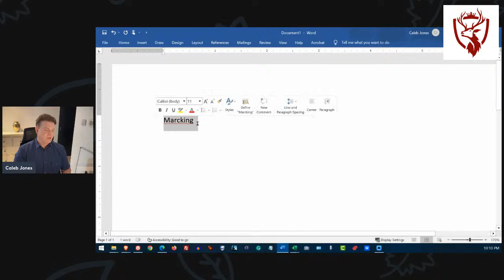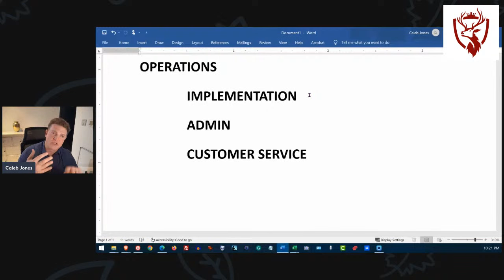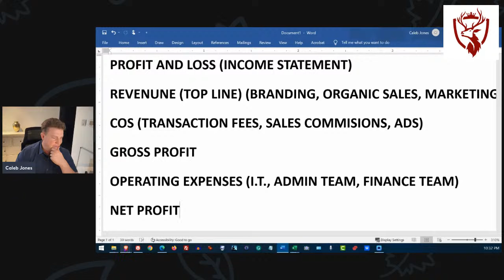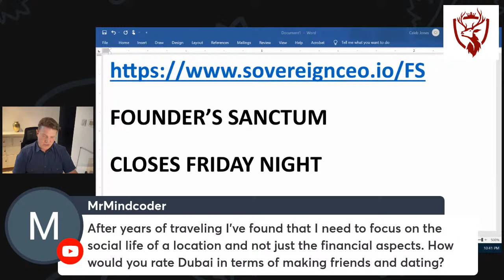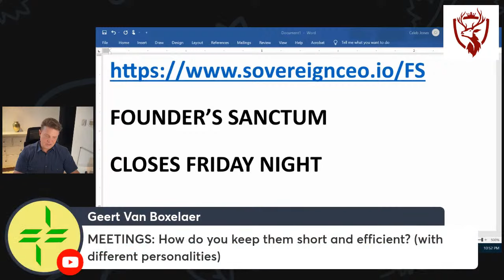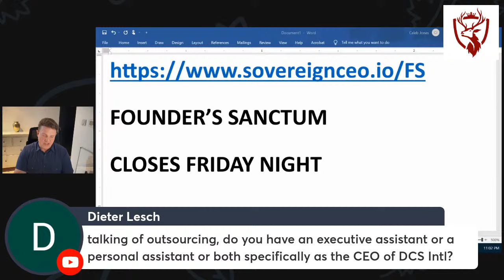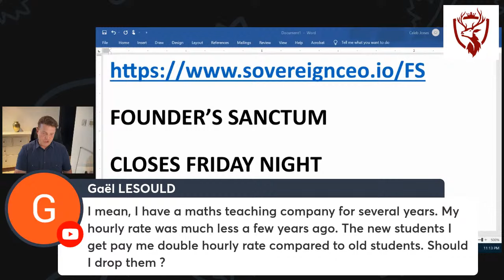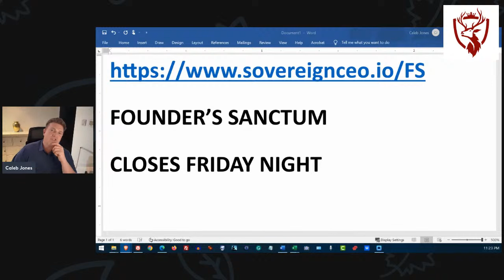How To Structure Your Business For Maximum Profitability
Get 8 coaching sessions a month for super cheap! Deadline is Friday!